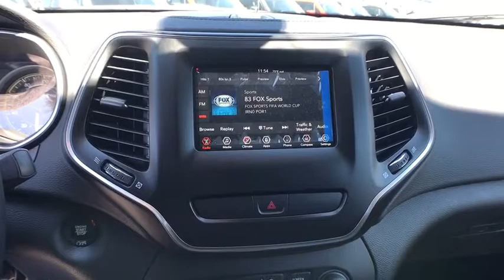2019 JEEP CHEROKEE Reno, Carson City, Northern Nevada, Sacramento, Elko, NV KD217522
BILLET SILVER METALLIC C/COAT PAINT NEW 2019 JEEP CHEROKEE available in Reno, Nevada at Lithia Chrysler Jeep of Reno. Servicing the Carson City, Northern Nevada, Sacramento, Elko, NV area.
2019 JEEP CHEROKEE LATITUDE PLUS 4X4 - Stock#: KD217522 - VIN#: 1C4PJMLX7KD217522

FUEL EFFICIENT 27 MPG Hwy/19 MPG City! Latitude Plus trim, Billet Silver Metallic Clear Coat exterior. Bluetooth, Keyless Start, iPod/MP3 Input, Alloy Wheels, TRANSMISSION: 9-SPEED 948TE AUTOMATIC... ENGINE: 3.2L V6 24V VVT W/ESS READ MORE!br /br /KEY FEATURES INCLUDEbr /4x4, Back-Up Camera, Satellite Radio, iPod/MP3 Input, Bluetooth, Aluminum Wheels, Keyless Start. Rear Spoiler, MP3 Player, Privacy Glass, Keyless Entry, Steering Wheel Controls. br /br /OPTION PACKAGESbr /ENGINE: 3.2L V6 24V VVT W/ESS Dual Bright Exhaust Tips, TRANSMISSION: 9-SPEED 948TE AUTOMATIC (STD). br /br /EXPERTS ARE SAYINGbr /Great Gas Mileage: 27 MPG Hwy. br /br /WHY BUY FROM USbr /At Lithia Chrysler Jeep of Reno our first and foremost goal is to make your car-buying and ownership experience better than any other you've had near Carson City, Auburn CA, Sparks and beyond. And prepare to have your expectations exceeded. br /br /Price does not include $449 Dealer Doc fee, taxes, and license fees. Price contains all applicable dealer incentives and non-limited factory rebates. You may qualify for additional rebates; see dealer for details.br /